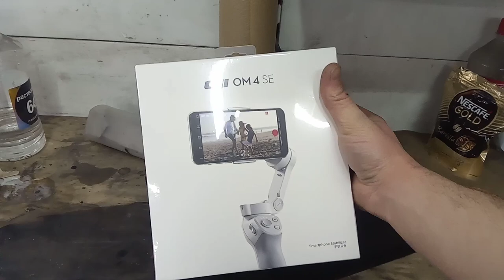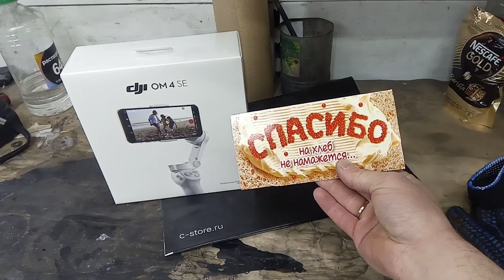Subaru Forester полный ремонт кузова Закончен!!!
Песня из видео: Zubi - Sugar (Cover) [INFINITY NO COPYRIGHT]
Взято с канала: Infinity Music HD
Лицензия: не предоставлена
Ссылка: youtu.be/Y97p0pcW3Yc
Песня из видео: Команда Вода Sunshine Reggae
Взято с канала: Dentarggg
Лицензия: не предоставлена
Ссылка: youtu.be/GYHs24Bki2A